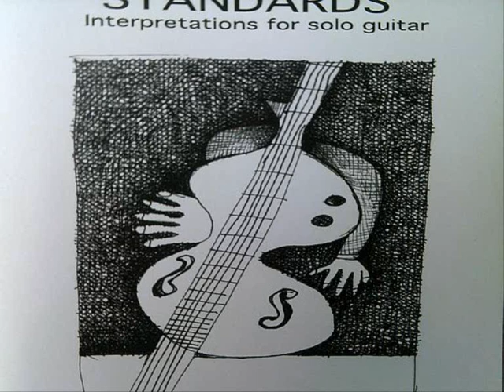st thomas...jazz standared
tony catalano solo electric guitar unplugged plays St. Thomas by Sonny Rollins...edgy adventurous interpretation of this famous jazz standared.